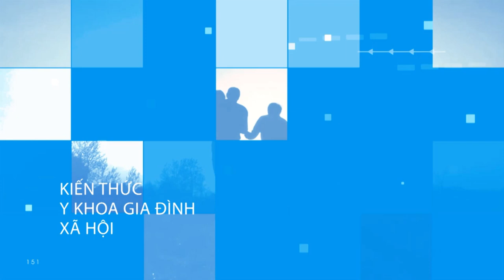Kiến Thức Y Khoa Gia Đình và Xã Hội FULL (07/13/2021) Ls Nguyễn Quốc Lân - Mayor Tạ Đức Trí